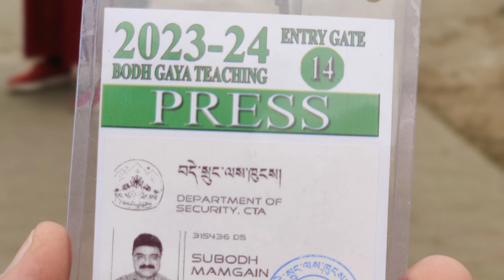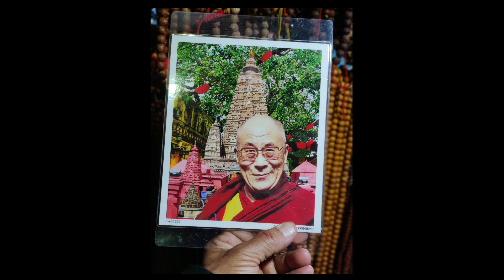His Holiness Dalai Lama ji 🙏 Teaching Classes in Bodhgaya India Dec 2023